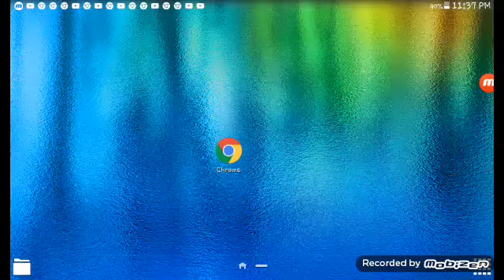Mi amiga tocando mi tablet:v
Mg2g